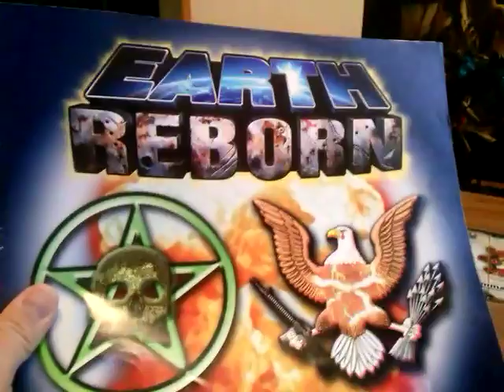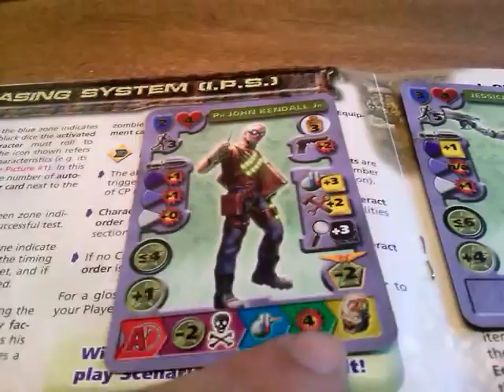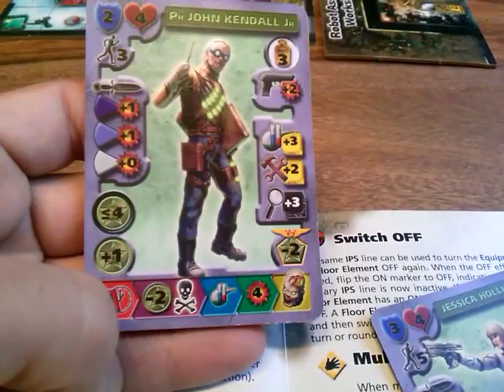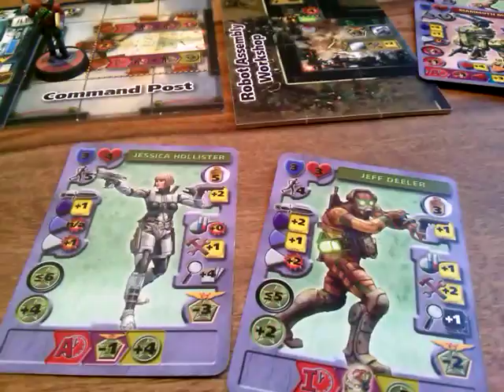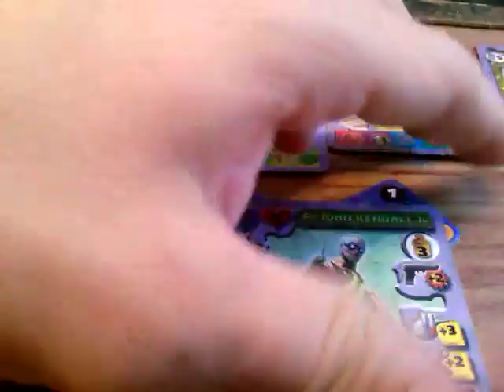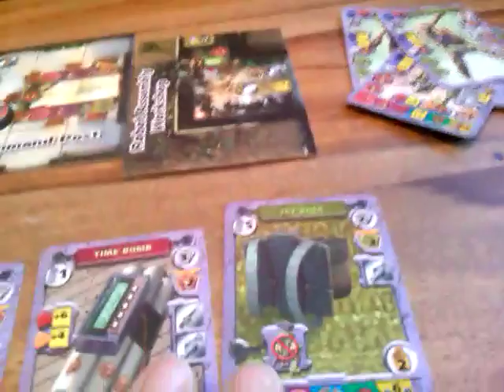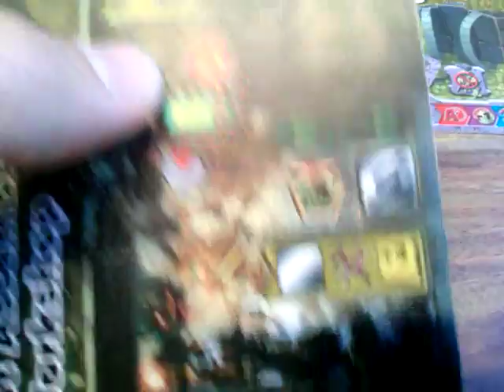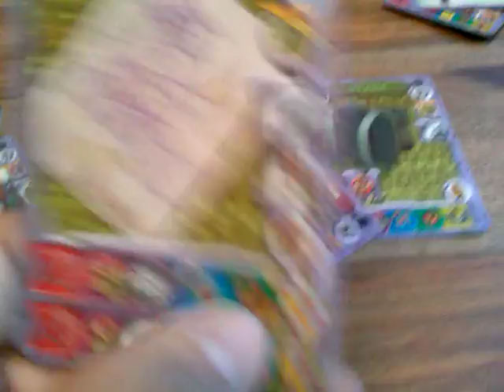EARTH REBORN Tutorial de interacción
Quinto tutorial del juego de tablero Earth Reborn, en esta ocasión relativo a la acción de Interacción con objetos.